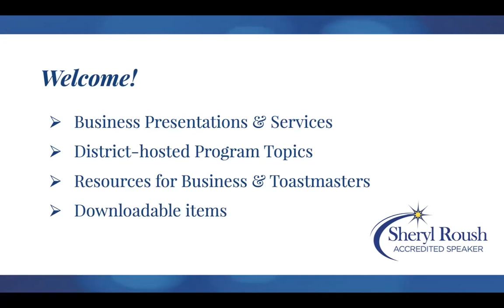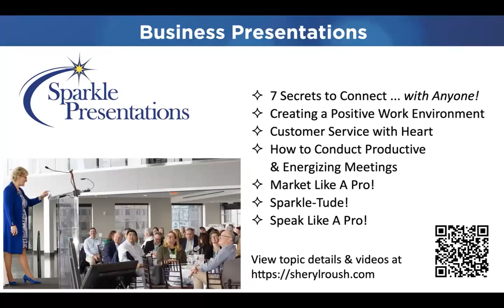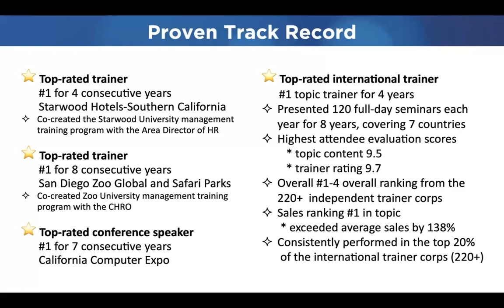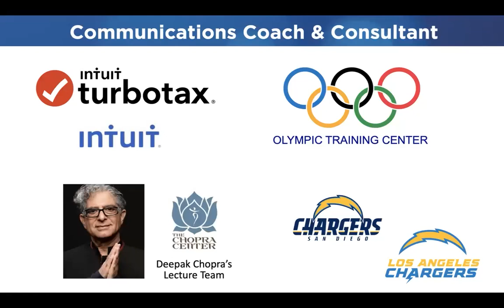Introduction to Sheryl Roush Business Communications Speaker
Sheryl Roush is the CEO of Sparkle Presentations, an international speaker and top-rated trainer, a communications coach and consultant, and an award-winning 17-time published author. Her subject matter expertise is business communication: authentically connecting with others in public, in person, in print and online. Sheryl’s presentation titles reflect this expertise for your programs!